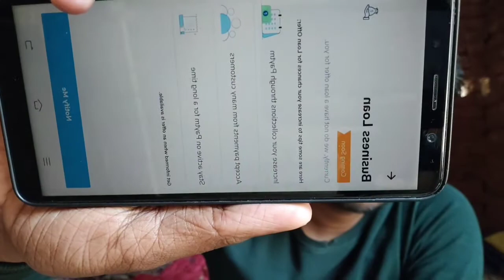paytm personal loan kaise le 2021 /Paytm business loan/ paytm loan kaise le / paytm loan coming soon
hi frinds . I'm rahul raj . aaj ki video me hum dekhege  paytm se loan kaise lete . loan apply karte samay  konse problem aati hai .sabhi problem ka solution ke bare me bataya gaya  is video me .

 about video :

paytm loan
paytm personal loan
paytm loan apply
paytm postpaid loan
paytm se loan kaise le
paytm loan apply online
paytm loan instant
paytm instant personal loan
paytm loan kaise le
paytm loan online apply
how to apply paytm loan
paytm loan kaise lete hain
loan paytm
loan paytm cash
paytm loan tamil
paytm personal loan coming soon
paytm personal loan kya hai
paytm loan kaise le 2021
paytm se loan kaise lete hain
paytm se personal loan kaise le
loans
paytm pe loan
 paytm personal loan coming soon 2021
paytm peraonal loan
paytm loan
loan kaise le mobile se
paytm me loan kaise le
paytm personal loan
personal loan
paytm personal loan kaise le
 paytm se loan kaise loan
paytm par loan kaise lete hain
paytm se kaise loan le
 how to get loan from paytm
personal loan kaise le
paytm se personal loan kaise l
 paytm pe loan
online loan kaise le
 loans
paytm personal loan coming soon problem solving